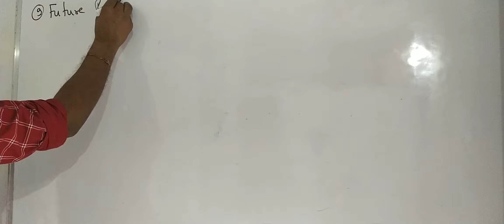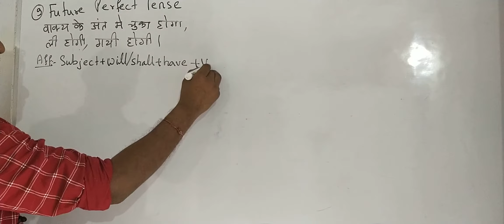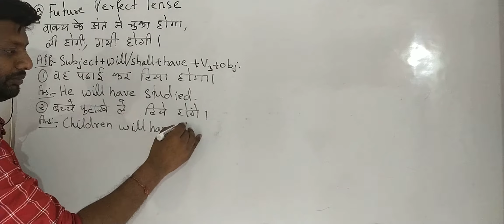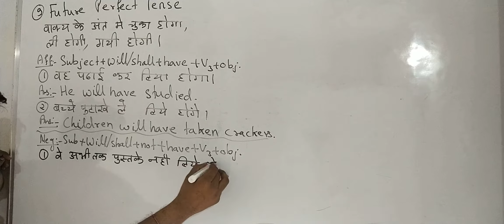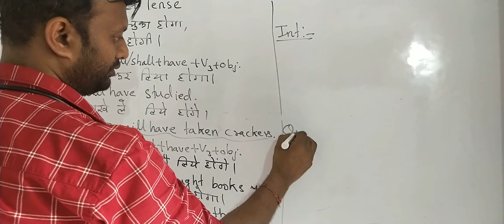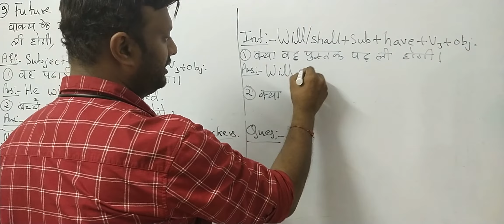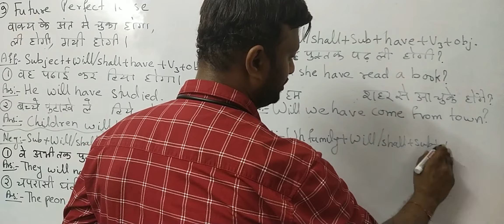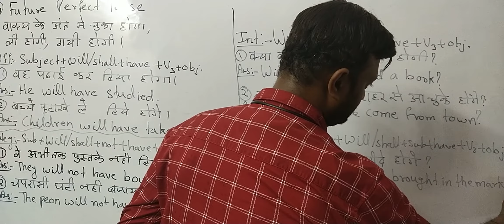future perfect tense in English grammar. future perfect tense in English grammar..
future perfect tense in English grammar.